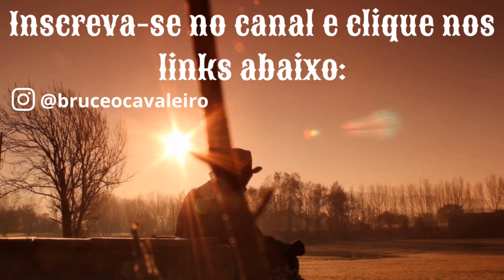QUEREM ACABAR COM TUDO AQUILO QUE SOMOS. VOCÊ VAI RESISTIR OU ACEITAR?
LINKS DA DESCRIÇÃO:
*Link para acesso aos meus serviços e produtos:
Adesivos Personalizados Old'stickers - instagram (@oldsstickers)

(obs: a opinião e o trabalho dos patrocinadores não necessariamente reflete a opinião deste produtor. Qualquer dúvida ou sugestão sobre o trabalho dos patrocinadores, entrar em contato diretamente com os mesmos. Grato)

AVISO IMPORTANTE:
Músicas Utilizadas neste vídeo:
Tema do Canal: